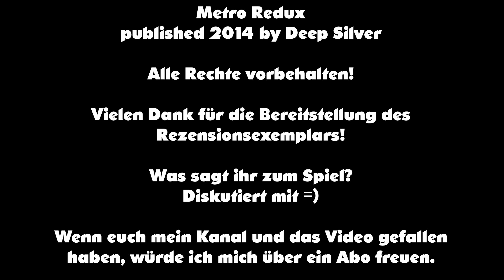Review: Metro Redux (Xbox One)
Was taugen die Remakes von Metro 2033 und Metro Last Light?

Metro Redux kaufen: